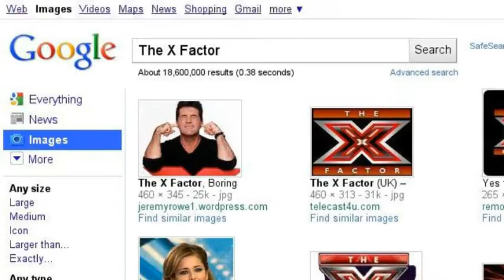Favourites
These Are My Favourite Things That I Love So I Put Them On I Really Love The Female Singers Fan Of The X Factor And A Tributer To Michael Jackson